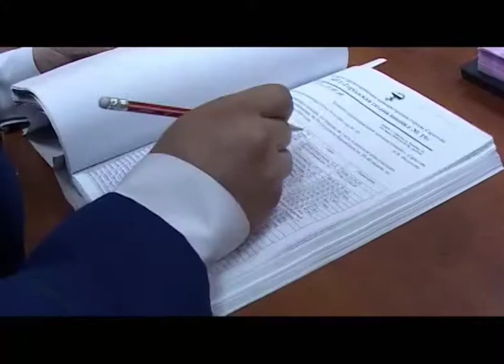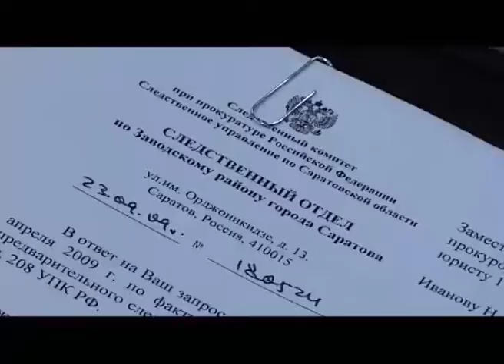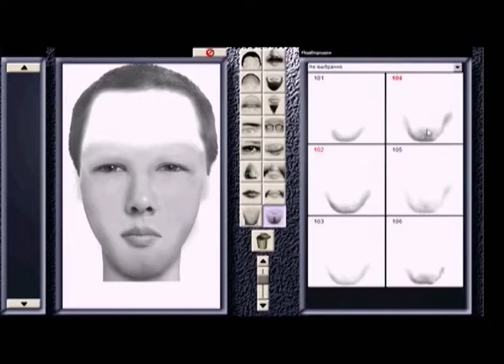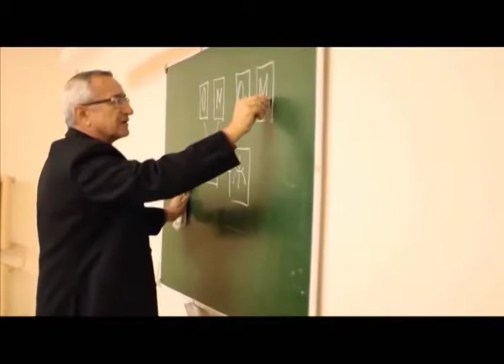Программа "Агентство специальных расследований". Экстрасенсы ведут расследование.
Биолокационные рамки, магический шар, карты “Таро”. Все эти спецэффекты, растиражированные каналами, дают людям надежду. Если правоохранительные органы бессильны, то можно обратиться к экстрасенсам. Уж они точно разыщут обидчика, пропавшую вещь и решат все проблемы. Так ли это на самом деле?